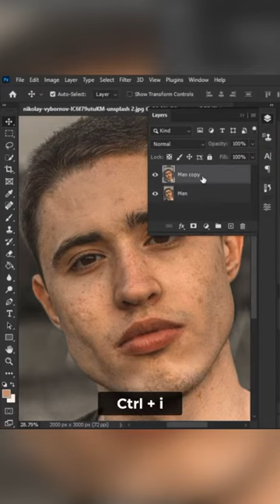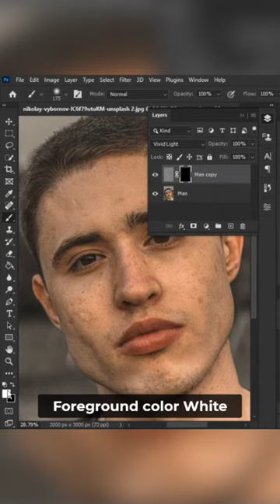high end skin softening